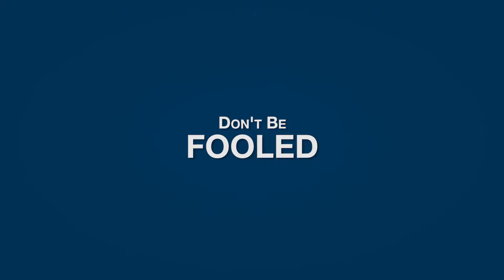Don't Be Fooled - USU Office of Information Technology